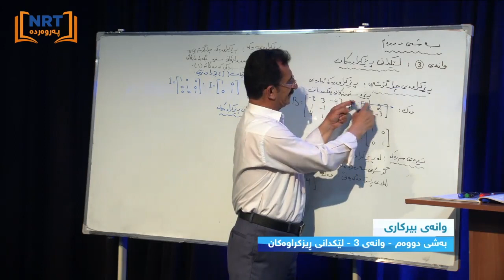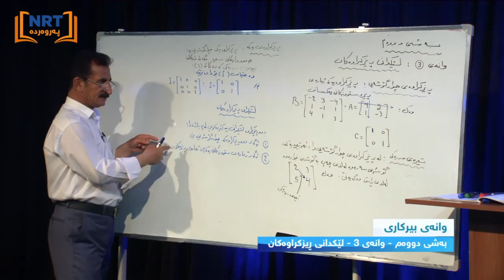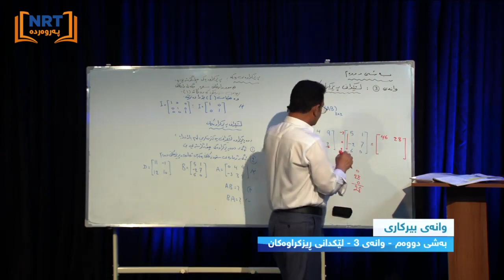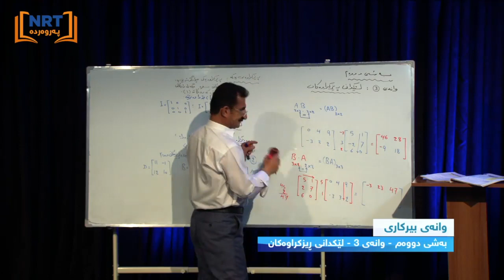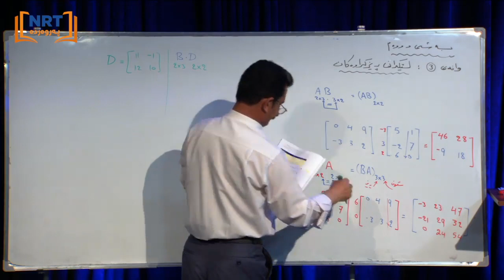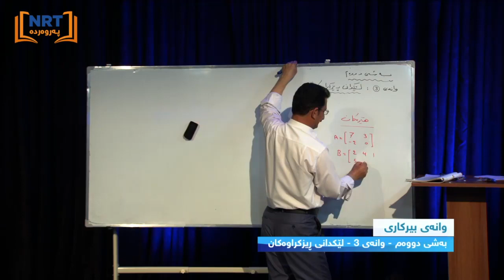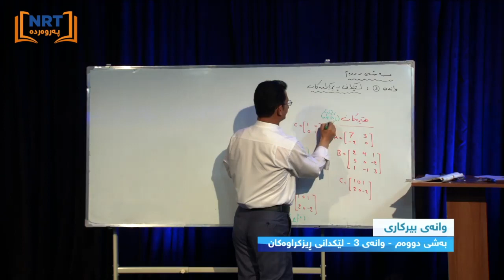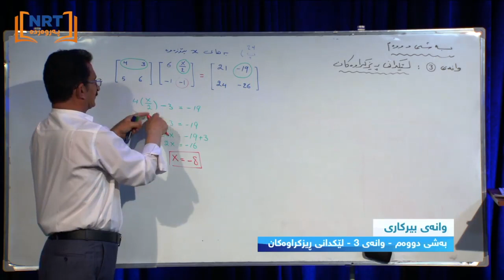وانه‌ی بیركاری - پۆلی دوانزه‌ی وێژه‌یی - لێكدانی ڕیزكراوه‌كان مامۆستای وانه‌: سه‌لام حامید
وانه‌ی بیركاری - پۆلی دوانزه‌ی وێژه‌یی - لێكدانی ڕیزكراوه‌كان

مامۆستای وانه‌: سه‌لام حامید
NRT education, NRT parwarda, NRT پەروەردە